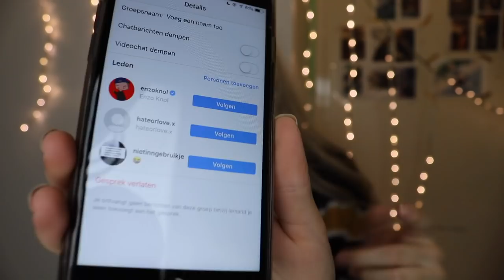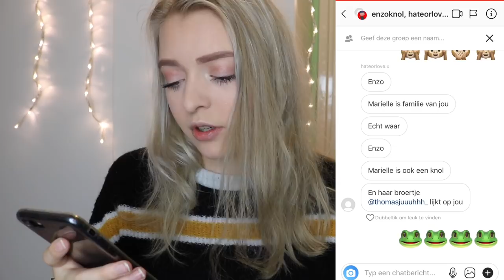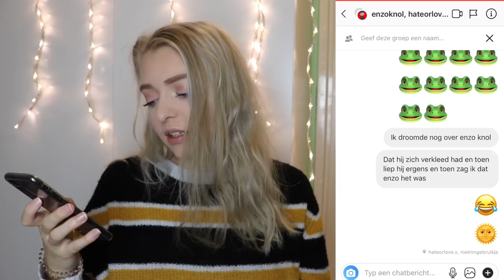ENZO KNOL HEEFT MIJ GEBLOKKEERD OP INSTAGRAM!?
dit is het verhaal van dat enzo mij heeft geblokkeerd op instagram. ik weet nog steeds niet waarom maar oké XD

persoonlijke ig: @mariellekx

video en editing:
camera: Sony alpha 5000 & canon Eos 750D.
belichting: softbox
audio: rode videomic rycote.
telefoon: iPhone 7.
edit programma's: imovie en final cut pro.